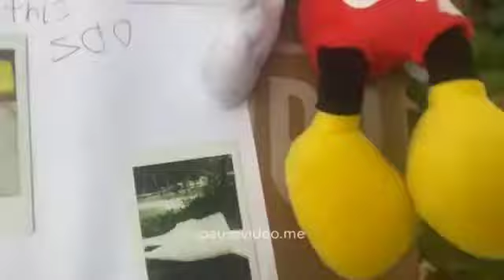The amazing zoo commercial ￼